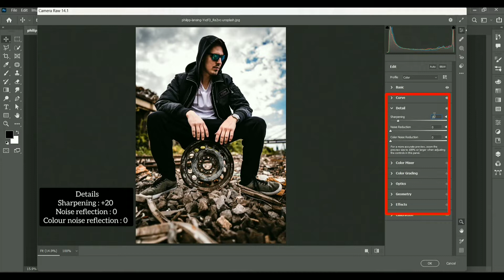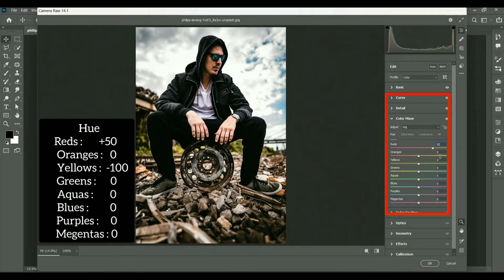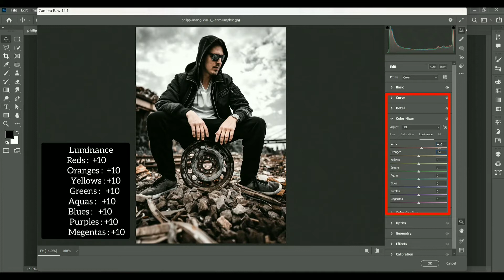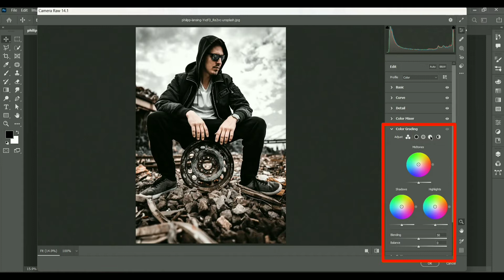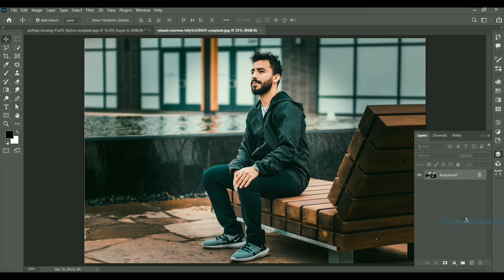Create black tone effect in one click | Photoshop Tutorial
In this video I will show you how to create black tone moody effect in Photoshop

• Check our Playlists  here -